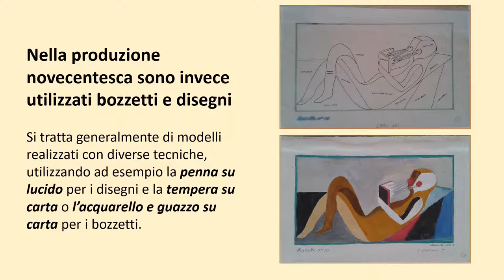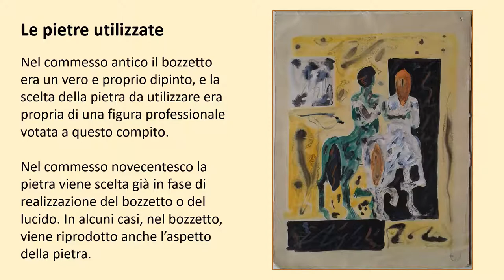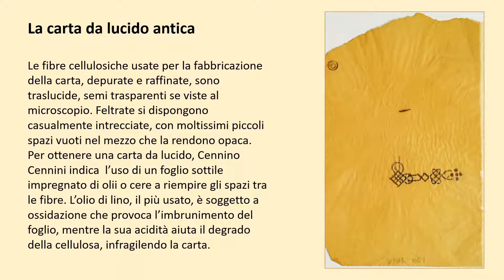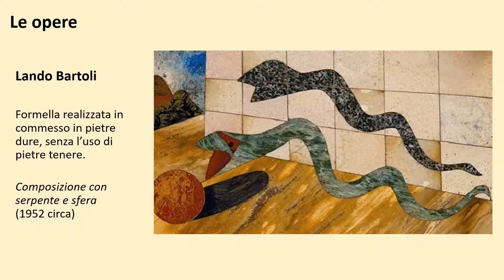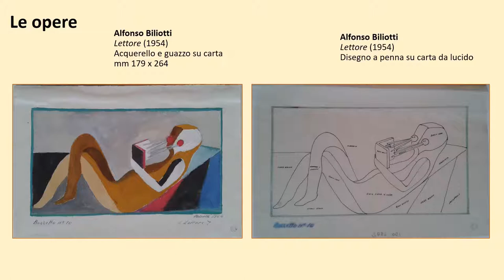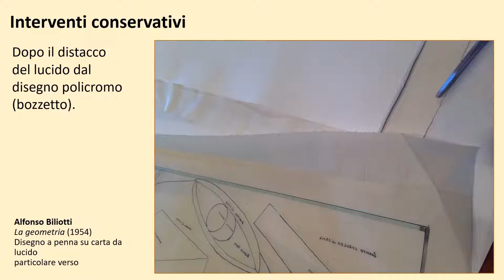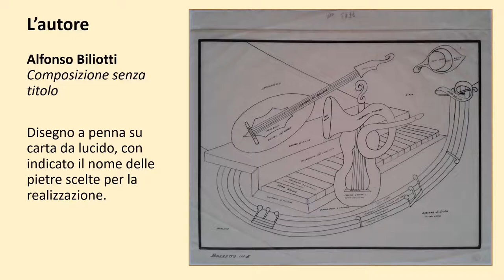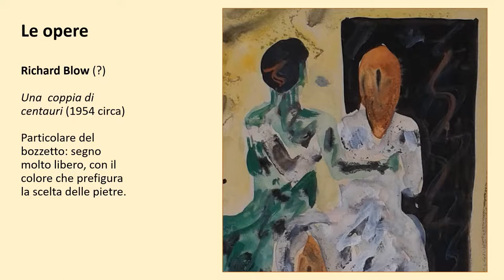I disegni del Novecento nelle collezioni del Museo dell’Opificio delle Pietre Dure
Nel corso degli anni ’50 del ‘900, l’Opificio delle Pietre Dure indisse alcuni concorsi con l’intento di rivitalizzare e valorizzare la tecnica del commesso in pietre dure. Per questo motivo, nelle collezioni del Museo sono presenti numerosi bozzetti che consentono di mettere in evidenza le principali differenze tra la produzione dei secoli passati e quella novecentesca.
Mentre nel commesso classico era presente una prevalenza di soggetti naturalistici, nel commesso novecentesco i soggetti sono caratterizzati da notevole sintesi formale, ispirata a istanze artistiche coeve, in chiave postcubista, espressionista, metafisica o astratta. Le sezioni dei lucidi preparatori hanno per lo più profili lineari, spesso squadrati e dimensioni ampie tali da velocizzare l’operazione di commettitura delle singole parti.
L’osservazione di alcuni lucidi preparatori mette in evidenza anche un altro aspetto peculiare: su di esso vengono segnate le tipologie di pietre da utilizzare, con una procedura del tutto diversa da quella del commesso tradizionale. Nel commesso antico il bozzetto era un vero e proprio dipinto e la scelta della pietra da utilizzare era propria di una figura professionale votata a questo compito. Nel commesso novecentesco la pietra viene scelta già in fase di realizzazione del bozzetto o del lucido: in alcuni casi, nel bozzetto viene riprodotto anche l’aspetto della pietra.
Una selezione di disegni, tra cui opere di Lando Bartoli, Alfonso Biliotti e Richard Blow, è stata presentata in occasione della mostra «Il Novecento per noi» allestita nel 2018 presso il Museo dell‘Opificio delle Pietre Dure.
Approfondimento realizzato nell’ambito del Piano di Valorizzazione 2020.